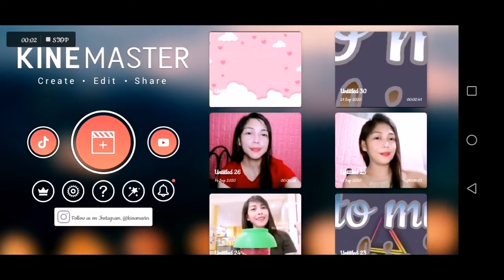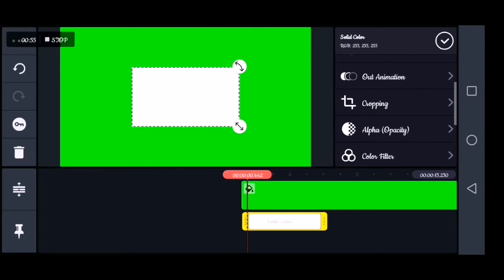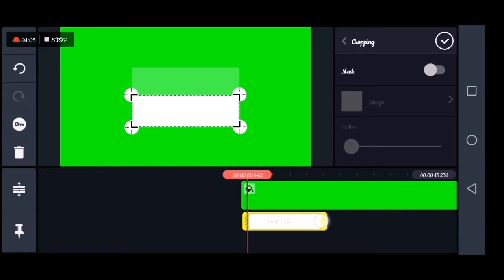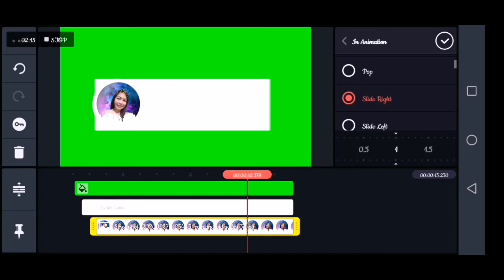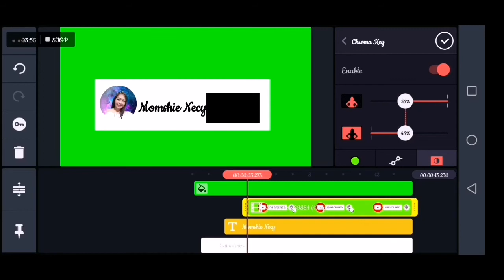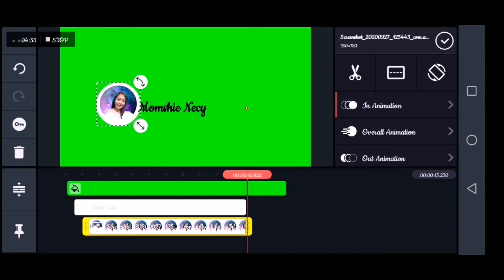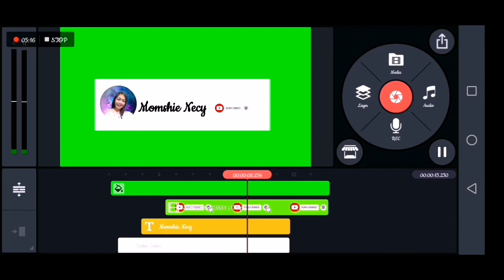HOW TO MAKE SUBSCRIBE BUTTON ANIMATION || KINEMASTER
para po makapg download ng green screen guys ,

salamat po ❤️